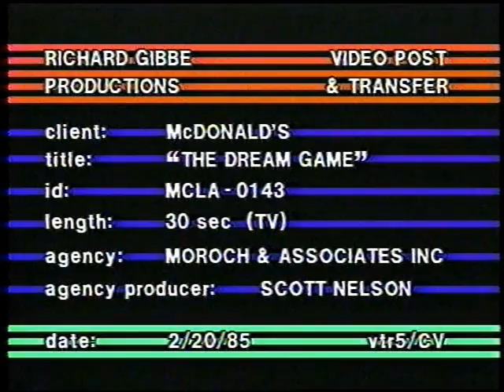McDonalds 'All-American Dream Game' - Commercial.mpg